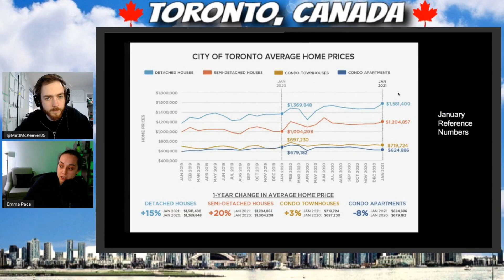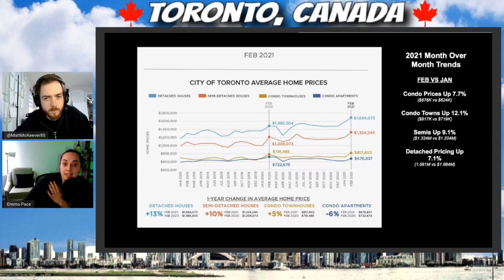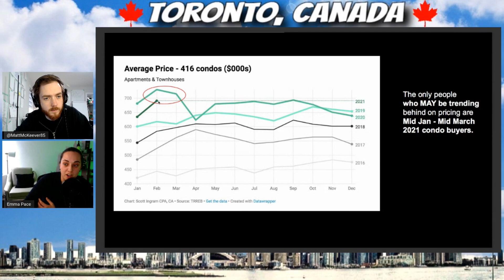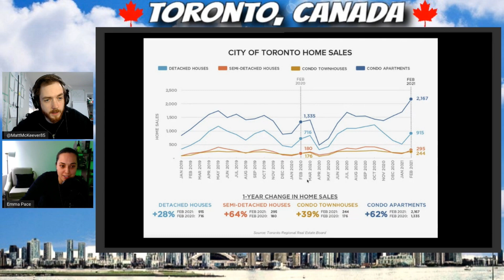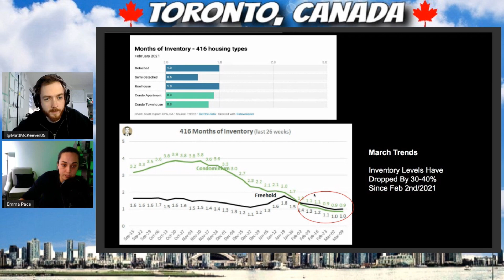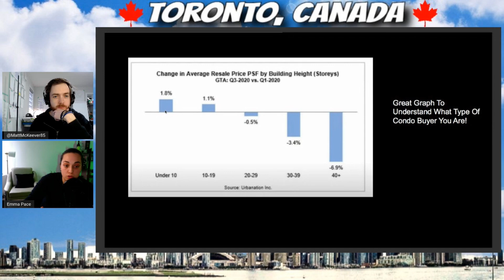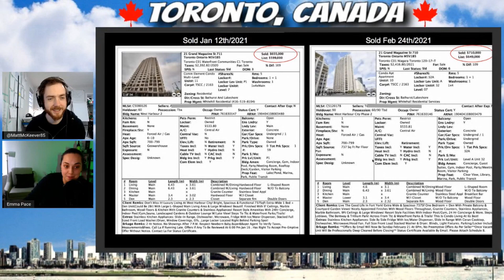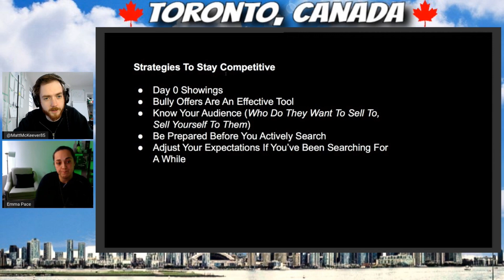Toronto, Ontario Real Estate Market Analysis MARCH | GTA Real Estate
What's going on in the Toronto, Ontario Real Estate Market?

Today we dive DEEP into the Toronto & GTA Real Estate Market data for March with Emma Pace as she walks us through her thoughts on what we can expect!

We plan on doing a monthly update with Emma & even highlighting other Ontario cities so let us know if you like this or not by SMASHING the like button and leaving us a comment down below! Is there anything Emma Pace missed and you'd like her to cover or dive deeper into?

❓Have any questions for me? Join me LIVE every Monday at 9:20pm est!

Financial Independence

Who Is Matt McKeever?

Matt McKeever is a CPA, CA and Real Estate Entrepreneur in London, Ontario. On his YouTube Channel with over 70,000 subscribers and 4,000,000 views Matt discusses a variety of real estate and personal finance strategies and tactics. Including: How to BRRRR Real Estate, The Importance of Investing for Cash Flow, How to Reach Financial Independence Retire Early, Safe Withdrawal Rates,
Frugality and Reducing Personal Consumption & Embracing Minimalism.